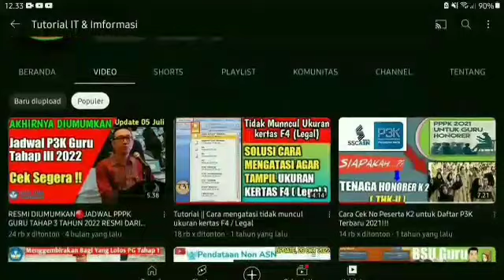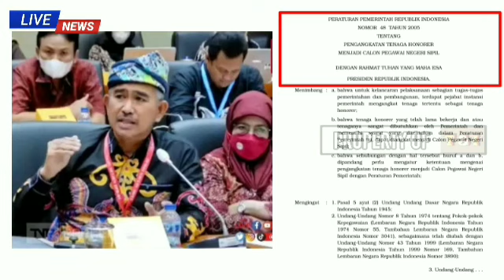SELAMAT🔴Honorer Masa Kerja 5 Tahun Bakal Diangkat Jadi CPNS Tanpa Tes ! Alhamdulillah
Honorer Masa Kerja 5 Tahun Bakal Diangkat Jadi CPNS Tanpa Tes